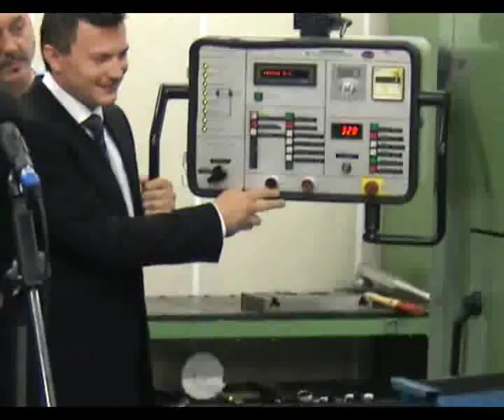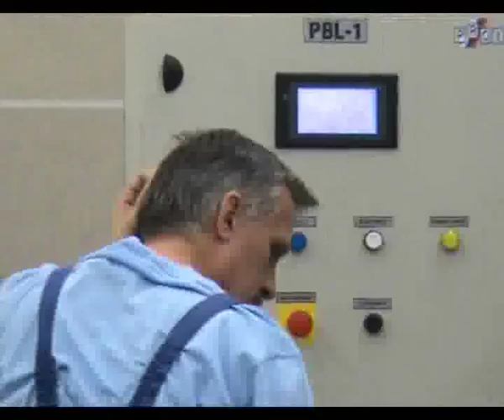Takhle se v Kremnici začalo razit slovenské euro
Kremnice (Slovensko) - Mincovna ve slovenské Kremnici začala s ražbou euromincí. Do prosince se jich vyrobí půl miliardy. Při tom k vstupu do eurozóny z Slovensku zůstává jen 135 dní. Celkem v hale mincovny ze 14. století pojede naplno osm strojů, které dokážou vyrazit 750 mincí za minutu. Měsíční kapacita mincovny je 150 milionů mincí. Mince v hodnotě jedno a dvě eura budou mít na rubové straně dvojitý kříž a trojvršší. Na mincích střední hodnoty 10, 20 a 50 centů bude Bratislavský hrad a na nejmenších mincích v hodnotě jeden, dva a pět centů tatranský štít Kriváň.